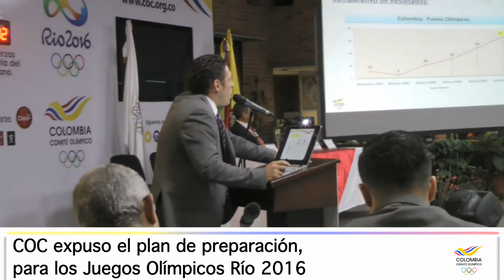COC expuso el plan de preparación, para los Juegos Olímpicos Río 2016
“En Londres 2012 logramos ocho medallas. Nuestra meta para Río 2016 es superar este objetivo, que es una tarea bien difícil”, señaló Baltazar Medina, presidente del Comité Olímpico Colombiano, durante la Conferencia Colombia camino a Río 2016, realizada este miércoles, 14 de octubre, en la sede del COC...Ver más...
Informa: Sebastián Gómez Salinas